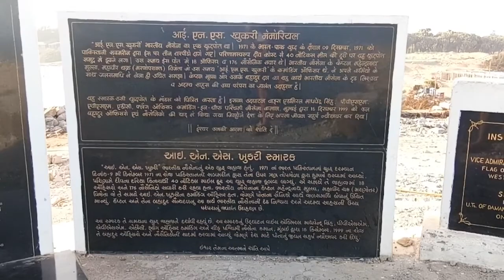Somnath Mahadev | INS Khukri(F149) | Gangeshwar Mahadev I Jalandhar Beach | Diu Trip Part-1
जो अमृत पीते हैं उन्हें देव कहते हैं, और जो विष पीते हैं उन्हें देवों के देव "महादेव" कहते हैं !

shree somnath jyotirling temple:-
The Somnath temple located in Prabhas Patan near Veraval in Saurashtra on the western coast of Gujarat, is believed to be the first among the twelve jyotirlinga shrines of Shiva. It is an important pilgrimage and tourist spot of Gujarat.

INS Khukri (F149):-
INS Khukri was a British Type 14 (Blackwood-class) frigate of the Indian Navy. She was sunk off the coast of Diu, Gujarat, India by the Pakistan Navy Daphné-class submarine Hangor on 9 December 1971 during the Indo-Pakistani War of 1971. This was the first warship sunk in action by a submarine since the Korean War. It remains the post-Independence Indian navy's only warship to be lost in war to date

gangeshwar mahadev temple:-
Gangeshwar Mahadev Temple" is an Ancient Hindu Temple dedicated to Lord Shiva known as Gangeshwar Mahadev situated 3kms away from Diu in Fudam village of Gujarat, India. This Temple was built by Pandavas in Mahabharata times. The main attraction of this temple are its Five Shivalingas or rocks in the form of Lord Shiva (chiefly known as the destroyer and transformer in the Hindu trinity), located in the midst of the rocks on the seashore, which are often washed by the tidal waves of the sea. When the tide is high, one could only see the tip of these rocks of this temple, as the sea water tends to submerge them. These stones or Shivalingas are believed to have been placed here by the Pandava brothers during their period of exile when they were doing penance for Lord Shiva

Diu is a town in Diu district in the union territory of Daman and Diu, India. Diu District is the tenth least populated district of India.

The town of Diu lies at the eastern end of Diu Island and is known for its fortress and old Portuguese cathedral. It is a fishing town.

Diu:-
The city is one of the hundred Indian cities competing in a national level competition to get the funds under Narendra Modi's flagship Smart Cities Mission. Diu will be competing for the one of last 10 spots against 20 cities from across India.

Girnar Mountain | गिरनार पर्वत जूनागढ़, गुजरात | Divine Hill Of Lord:-